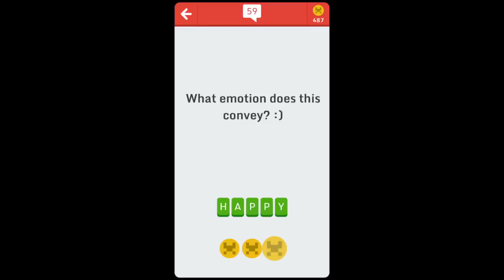Little Lingo - Level 59 Answer Walkthrough - Txt and Lingo Quiz